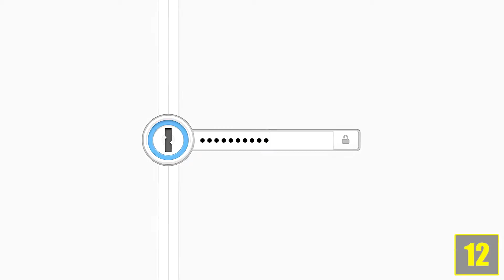12 Life Hacks Die nicht jeder kennt!